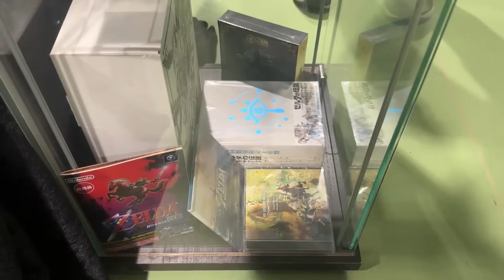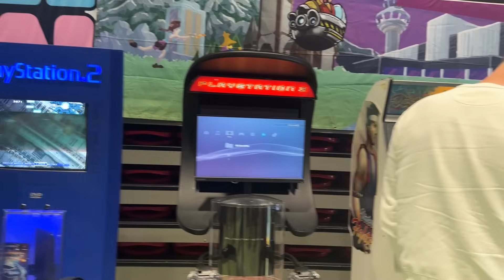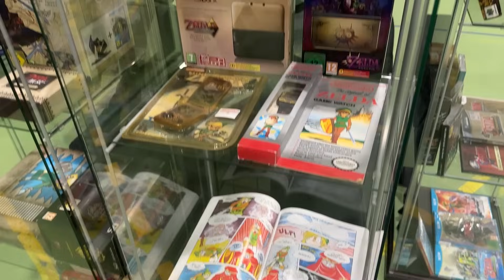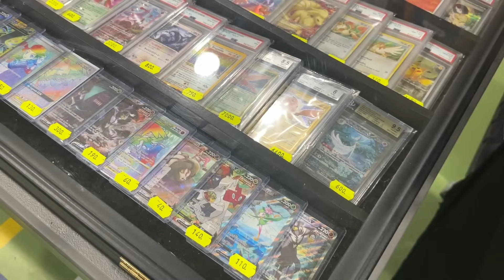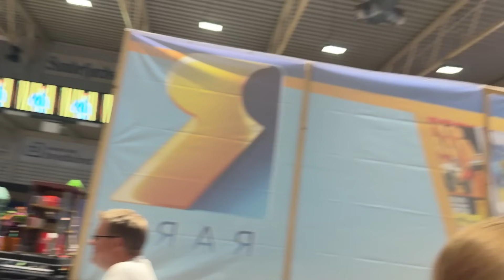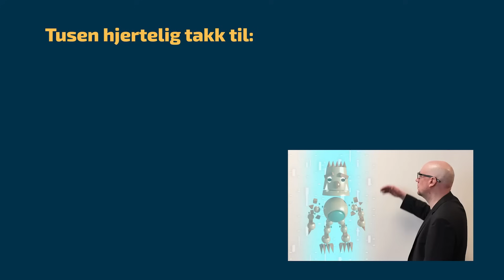Da Nick besøkte Retromessa 2024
Forrige helg gikk Retromessa 2024 av stabelen i Runarhallen i Sandefjord, fylt med retrospill, spennende butikker og profilerte spillkomponister. Nick tok turen dit, og har tatt med seg denne reportasjen tilbake!